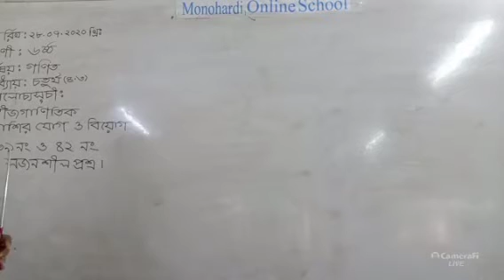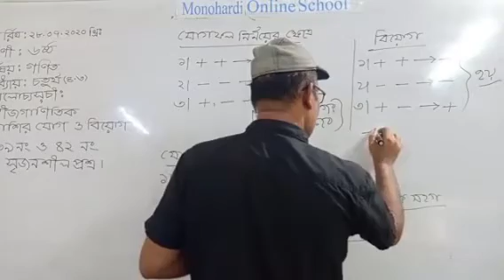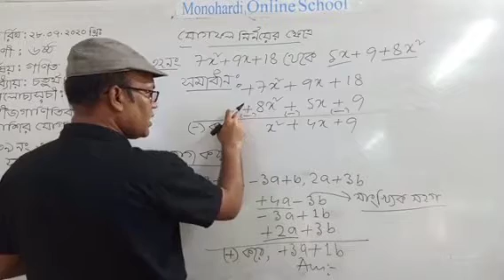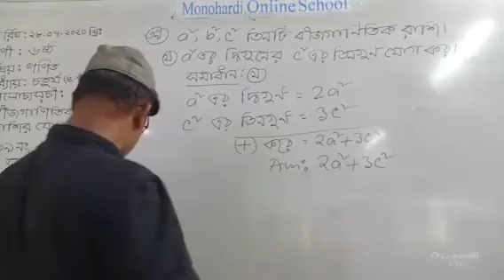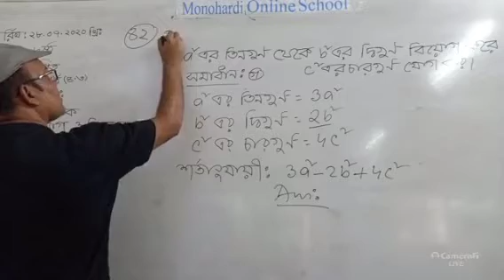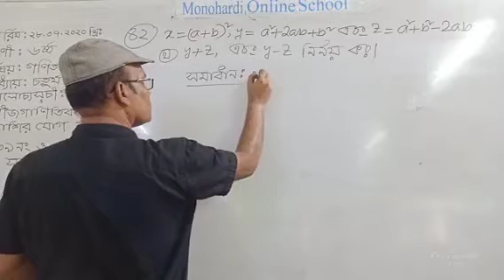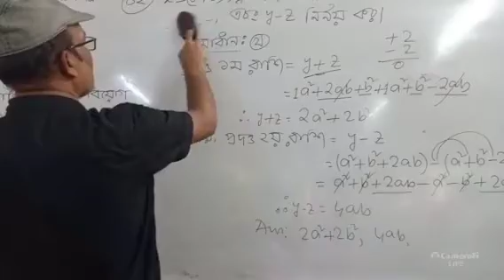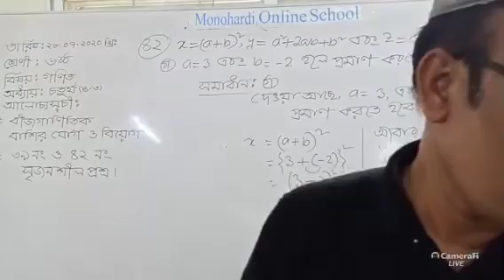৬ষ্ঠ/ গণিত, অনঃ ৪.৩ এর ৩৯ ও ৪২ নং সৃজনশীল।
এই পাঠটি অনুশীলন করলে শিক্ষার্থীরা...
# বীজগাণিতিক রাশির যোগ ও বিয়োগ করতে পারবে।
# ৩৯ এবং ৪২ নং সৃজনশীল প্রশ্নের সমাধান করতে পারবে।
# অনুরূপ সৃজনশীল প্রশ্নের সমাধান করতে পারবে।